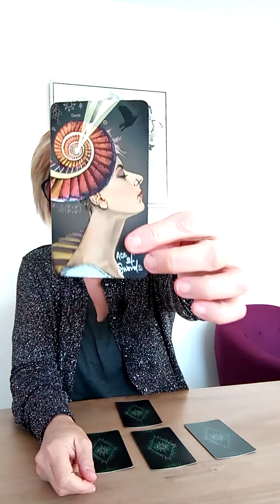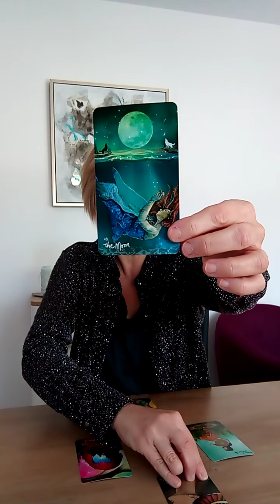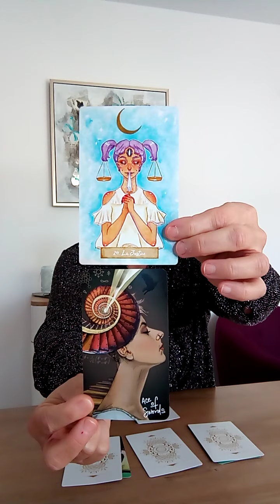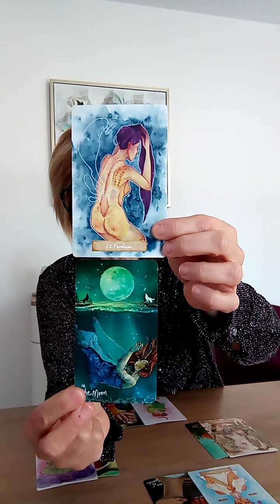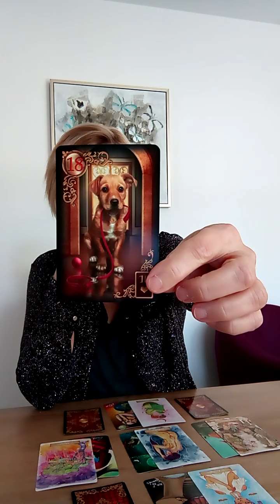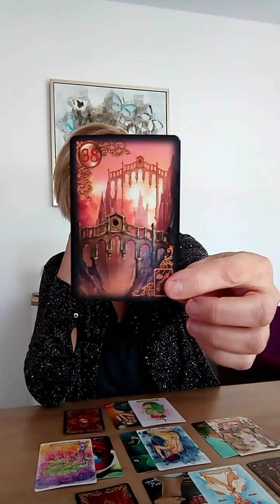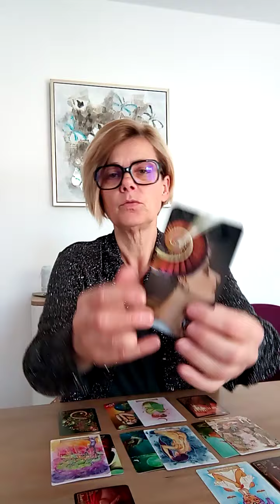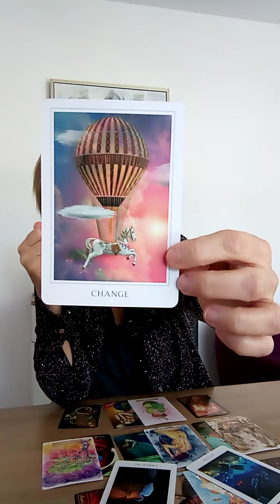CAPRICORNE / SENTIMENTAL JUIN 2021 / RENAISSANCE / GUIDANCE INTUITIVE / GENERALE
Ces tirages ne peuvent pas parler à tout le monde,

A bientôt,
Je vous embrasse,
Laurence.